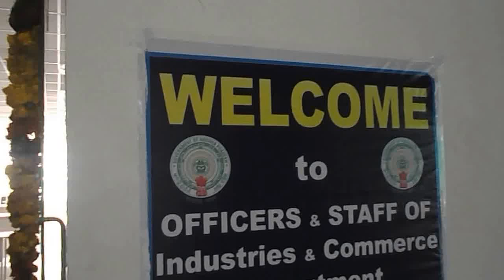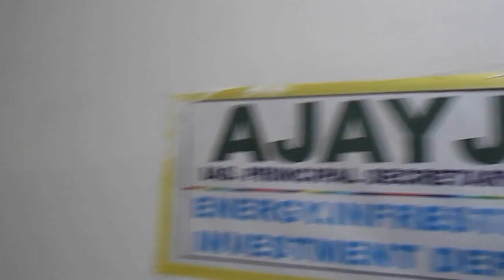AP Secretariat-Building Number:2-Ground Floor-AP Industries & Commerce Department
Seeing like Corporate Office. Prsent Position as on 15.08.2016